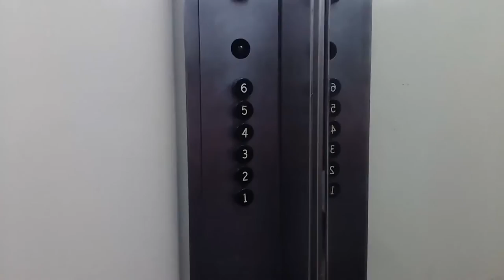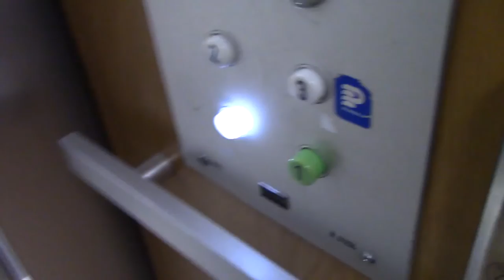Round 3-2: Elevators of the year 2015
Background Musics:
-Very Right by Jingle Punks
-United We Groove by Audionautix (CC-BY)